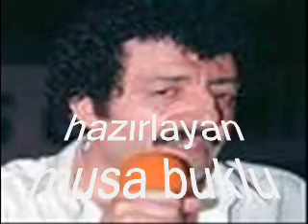müslüm gürses 2 bana yaptıgını sana yapsam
musabuklu